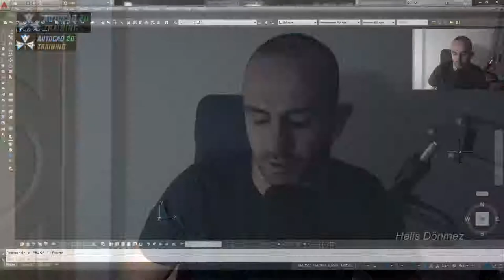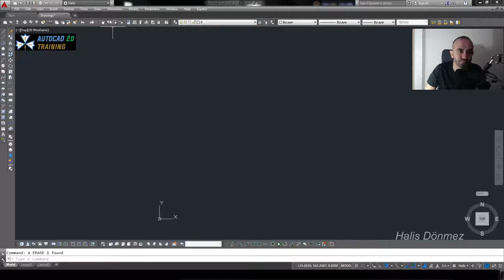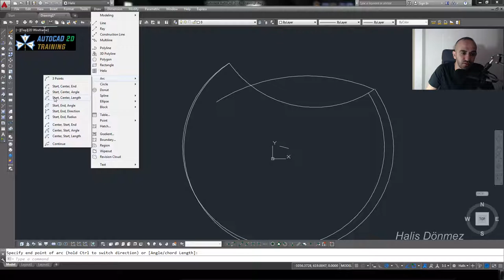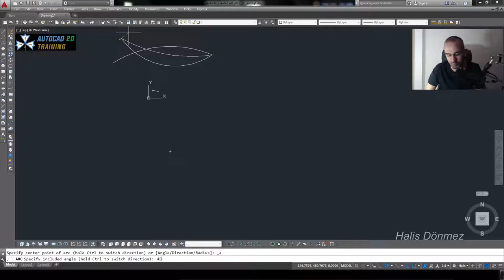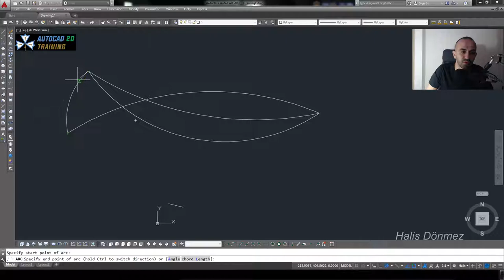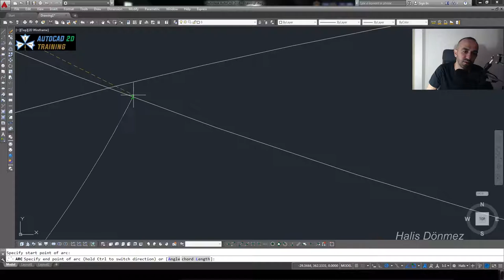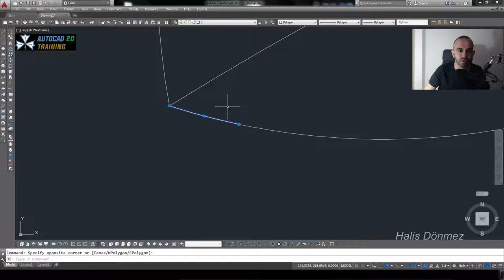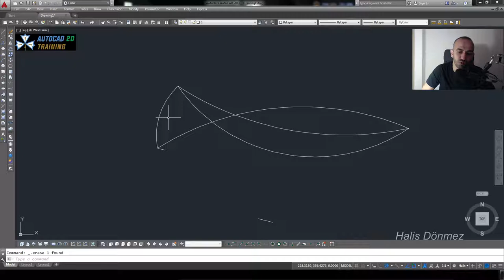Autocad Dersleri #9 - AutoCAD Arc komutu - AutoCAD Yay Çizme komutu - Autodesk AutoCAD Training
AutoCAD programında 2 boyut eğitimleri devam ediyor. Bugünkü eğitimde Arc komutu ile Yay çizmeyi öğreneceğiz. En çok kullanılan alt seçenkleri de göreceğiz.

We started the free and tutorial lessons of Autodesk AutoCAD. Our training video set, starting with Autocad 2D, will continue with the AutoCAD 3D training videos. These video content, which we refer to from time to time in AutoCAD hotspots, will continue with AutoCAD 3D track drawings. When we come to 3D, we will display it as an equivalent to Creo (PTC Pro Engineer) Program. So we will draw a track both in AutoCAD and in Creo. I hope it will be a useful resource for friends who want to learn CAD programs. Googlooking

“Everything in interaction”
Autodesk AutoCAD programının ücretsiz ve eğitici derslerine başladık. Autocad 2D ile başlayan eğitim video setimiz, AutoCAD 3D eğitim videoları ile devam edecek. Zaman zaman AutoCAD püf noktalarına da değindiğimiz bu video içerikleri, AutoCAD 3D parça çizimleriyle devam edecek. 3D' ye geldiğimiz zaman Creo (PTC Pro Engineer) Programıyla da eşlenik olarak çizeceğiz. Yani bir parçayı hem AutoCAD'de hemde Creo programıyla çizeceğiz. CAD programlarını öğrenmek isteyen arkadaşlar için faydalı bir kaynak olacağını umuyorum. Hoşçakalın
"Her şey etkileşim halinde"

Ücretsiz ve eğitim videoları keyifle izleyin.
Full HD 1080 olan video için keyifli seyirler dileriz. Arkanıza yaslanın ve keyifle seyredin. Umarım hoşunuza gider.

Bu kanalımda yaşantımla ilgili videoları paylaşacağım.